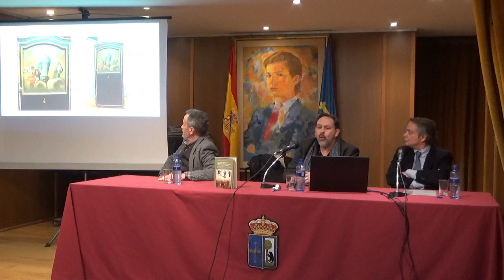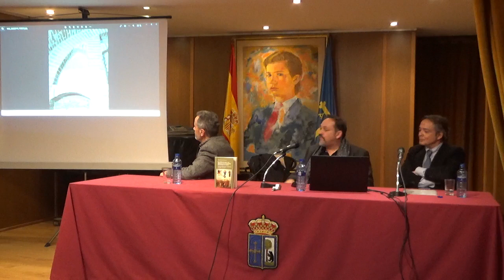Presentación del libro "Los mozos de la silla de la hermandad del refugio de Madrid".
Su autor es Alejandro López Álvarez, Dr. en Historia Moderna por la Universidad Autónoma de Madrid". Estuvo presentado por Luis Antequera.